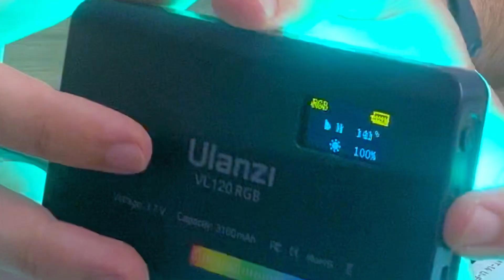Iluminação para vídeos - Unboxing do led Ulanzi e Octabox Godox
Fiquei muito satisfeito com esse produtos. Eles vão dar um grande upgrade na iluminação dos vídeos do canal.

Link do led no ali
Link do led na Amazon
Link do Octabox